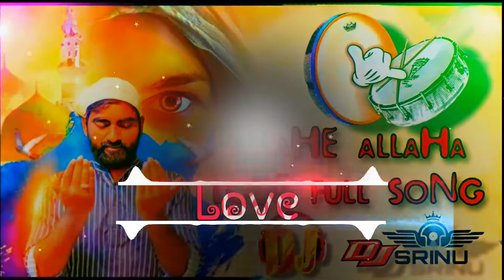ALLAHE ALLAHA LOVE FULL DJ SONG 2022 DJ SRINU MIX